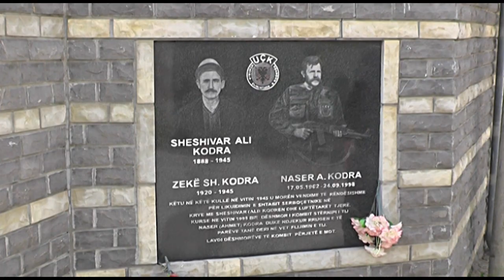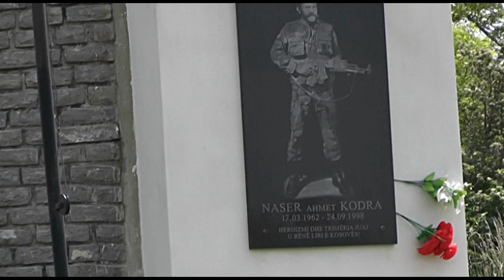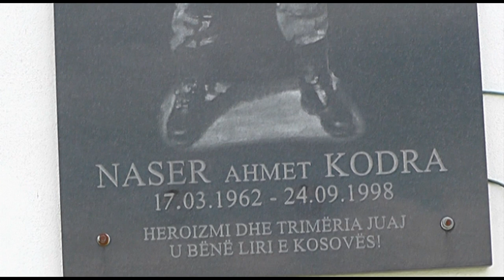BAJRAM HALITI KENG PER DESHMORIN NASER KODRA